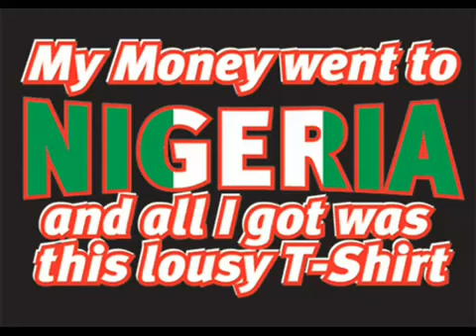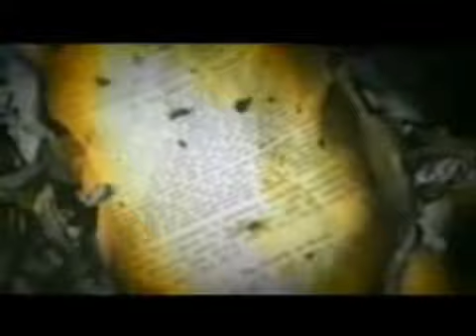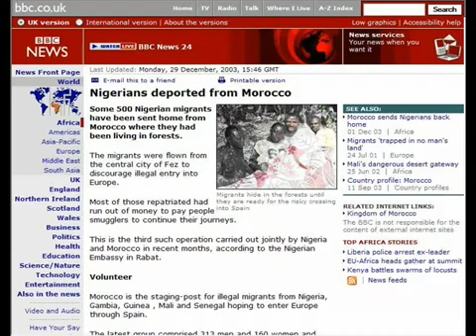BOKO HARAM Nigeria Deadly Response to Mohammad Cartoon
This is not our video. This video is courtesy of Okoroman. Thank you my fellow Biafran, God Bless You!!!